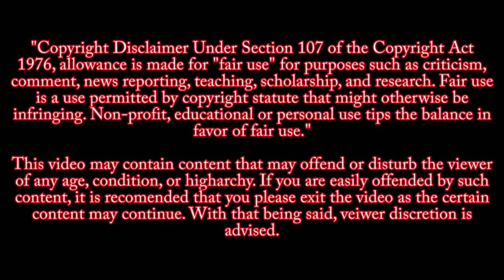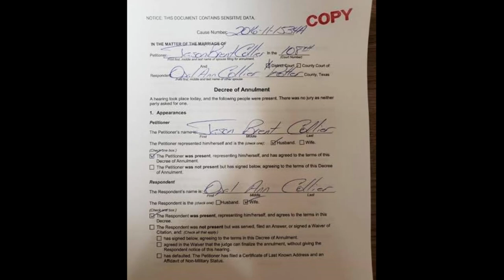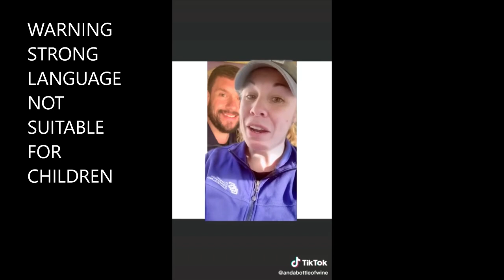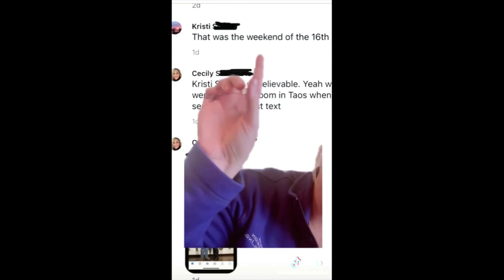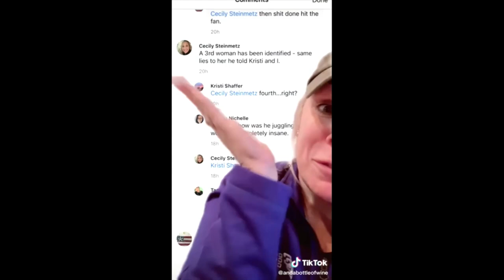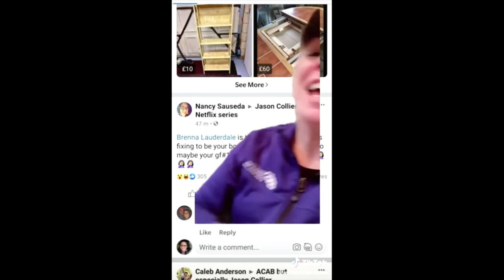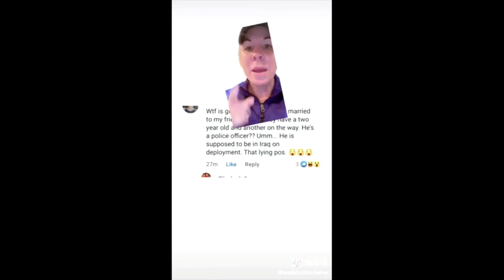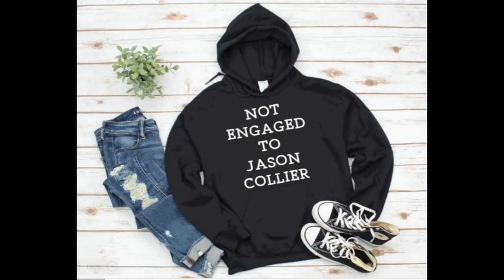Jason Collier, Stinnett Texas Chief of Police , Scandal Goes Viral